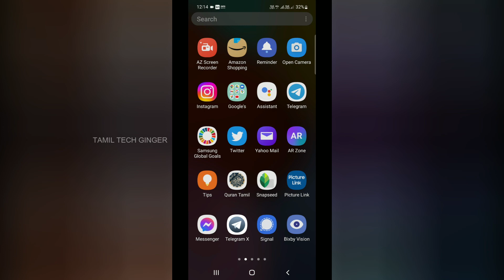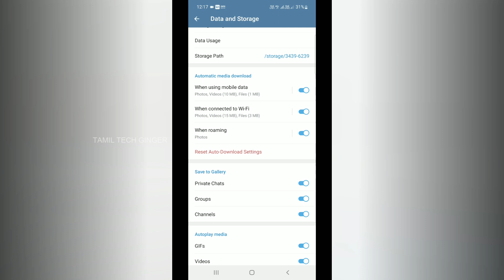💥இவங்க WhatsApp மாதிரி இல்லை மொத்தமா கொடுப்பாங்க ⁉️🤩Telegram Important Settings in Tamil 2022✅✅✅